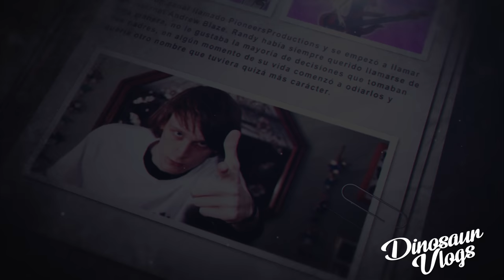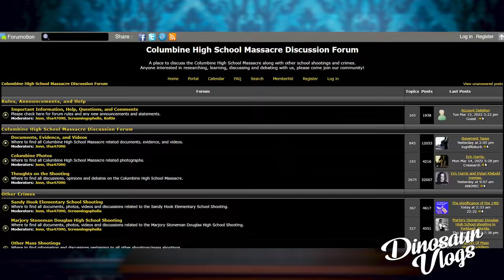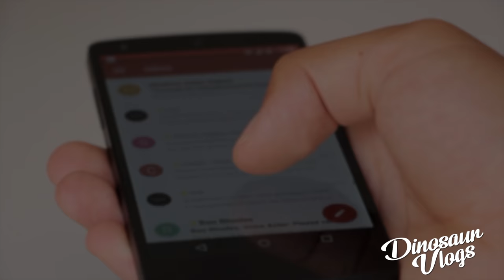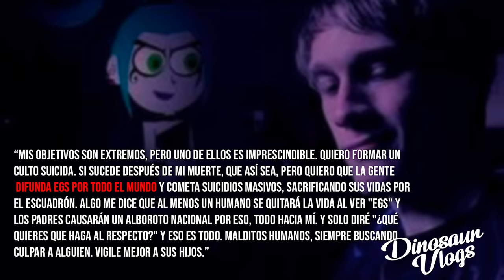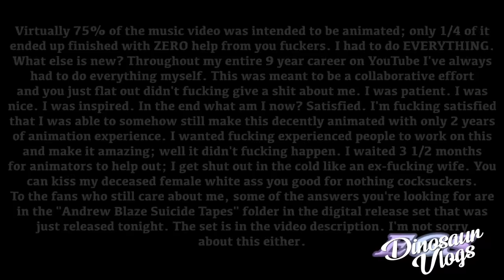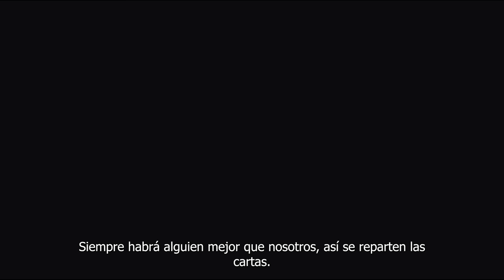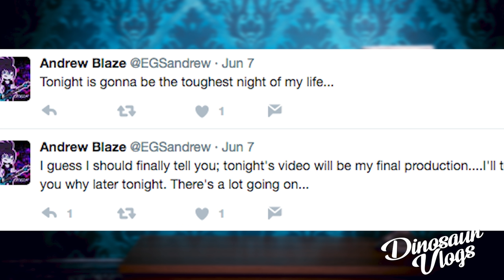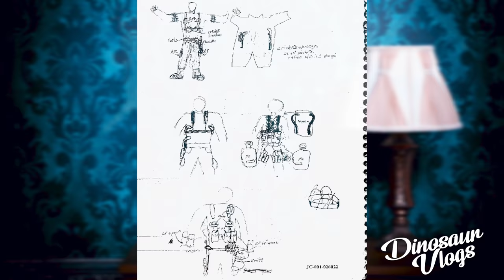El ASESINO obsesionado con Danny Phanton - Parte 2